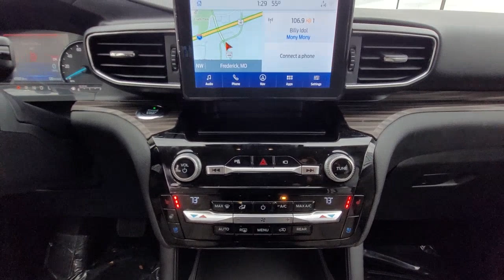2021 Ford Explorer Hagerstown, Germantown, Westminster, Lees burg, Mt Airy MD STKB35907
Used 2021 Ford Explorer Limited available in Frederick, MD at Ideal Buick GMC Hyundai. Servicing the Hagerstown, Germantown, Westminster, Lees burg, Mt Airy, MD area.